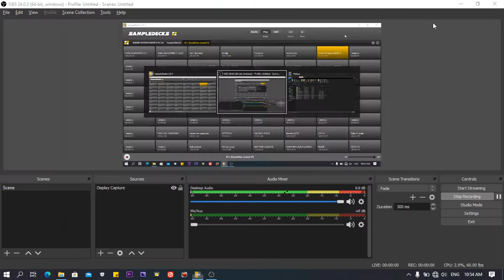It's showtime music & sound effects clean not recorded